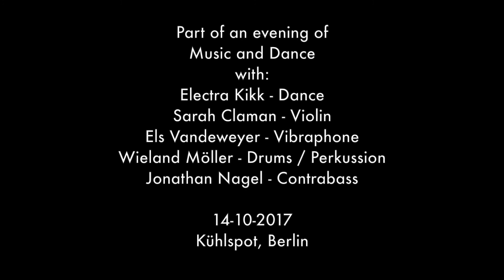Sarah Claman | Els Vandeweyer | Jonathan Nagel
Sarah Claman - Violin
Els Vandeweyer - Vibraphone
Jonathan Nagel - Contrabass

Recorded during an improvised music / dance performance live at Kühlspot Social Club, Berlin, on October 14, 2017.